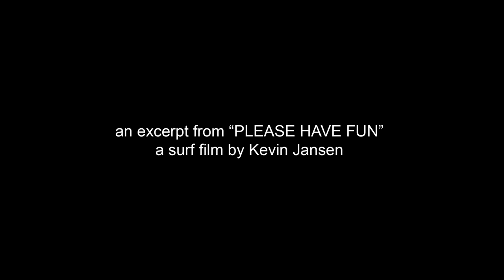Surfing single fin longboard ft. Makala Smith | excerpt from "PLEASE HAVE FUN."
"PLEASE HAVE FUN.", a 60-minute surfing film by Kevin Jansen filmed in California. Full film on the NobodySurf app

📼 Makala Smith Part | PLEASE HAVE FUN.

- Surfer -
Makala Smith (@shredsista)

- Produced by -
Robots From Outerspace (@robotsfrom)

- Supported by -
NobodySurf (@nobody_surf)

- Year -
2019